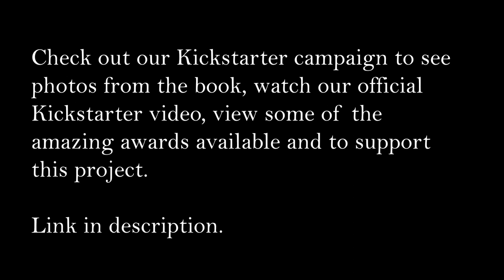Pip & Pin Podcast: Kickstarter Special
This is a special episode where you finally get to meet Katie, the other half of Pip & Pin! Here's the extended cut of our kickstarter video, where we talk about how we got started, what we each do, what our new book is all about and much more. And don't forget to check out our Kickstarter Campaign to help us fund this new venture.